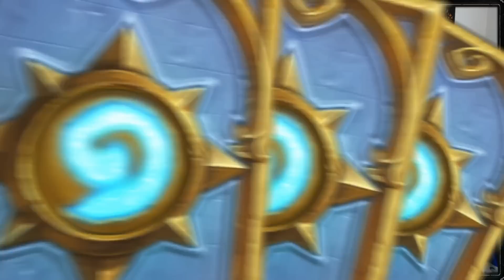[RU] Kolento vs. StanCifka | SLTV StarSeries S1 | Group B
SLTV StarSeries Hearthstone Season One с призовым фондом в $15,000 и 16 игроками из Европы, Азии и Северной Америки.